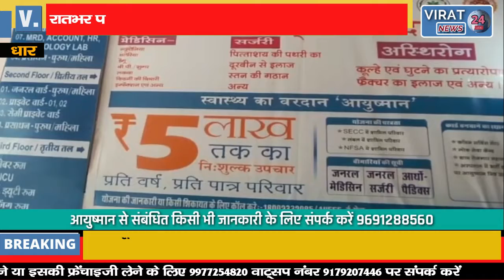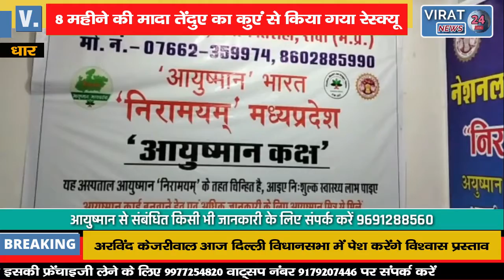रातभर पाइप पकड़कर बैठी रही मादा तेंदुए को सुबह पिंजरा डालकर निकाला ! देखिये वीडियो...